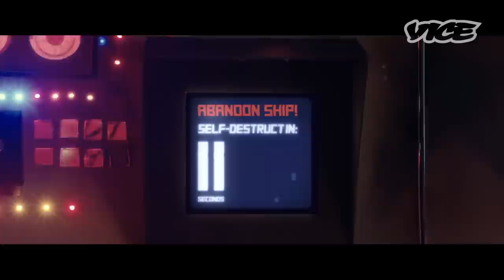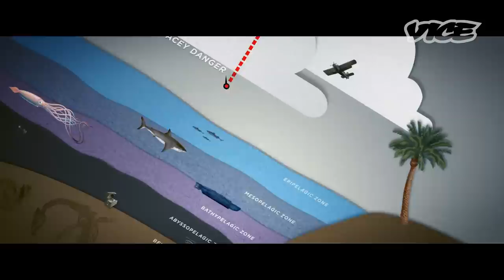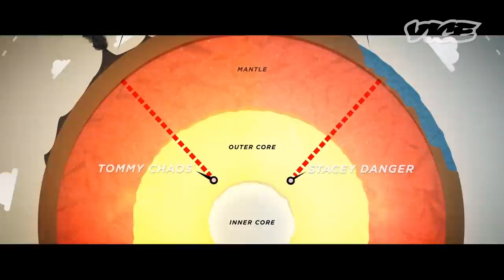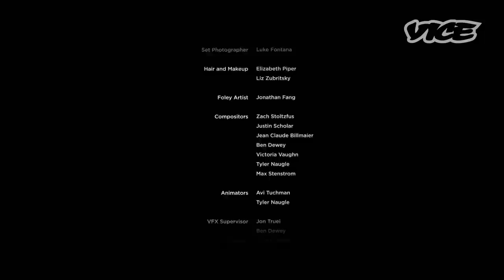Finding Love Amid the Dinosaur Apocalypse (Full Length)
The Life and Death of Tommy Chaos and Stacey Danger is a short Action/Adventure film about a young couple on the run. Dinosaurs have invaded Earth but neither Tommy nor Stacey care anymore, now that they've met each other. They escape the war, but whether they dive to the bottom of the ocean or fly to Outer Space, conflict always seems to find a way into their lives.